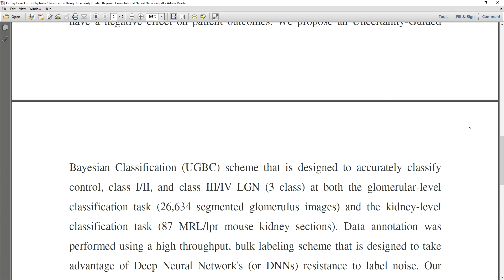Kidney Level Lupus Nephritis Classification Using Uncertainty Guided Bayesian Convolutional Neural N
* Complete Source Code
 * Complete Documentation
 * Complete Presentation Slides
 * Flow Diagram
 * Database File
 * Screenshots
 * Execution Procedure
 * Readme File
 * Video Tutorials
 * Supporting Softwares

Support Specialization
 * 24/7 Support
 * Ticketing System
 * Voice Conference
 * Video On Demand
 * Remote Connectivity
 * Document Customization

College Projects
Student FinalYearProjects